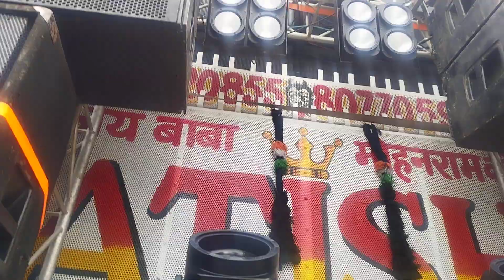dj Atish modinagar sound testing kawad 2024 💥💥💥💥 Bulandshahr wala vlogs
NEW HELLO GUYS WELCOME TO MY CHANAL.
DJ COMPITITION BULANDSHAHR
DJ FULL COMPITITION

ITS DJ VLOG

I Do Not Sell Any Tracks I Upload, I Do Not Giveaway Purchased Songs,.
dj # NEW AMER #
Dj kasana
dj new amer
dj BONY merrrut
dj BiSinoy merrrut
dj Kartik
# Dj MITRA Di merrut
dj X Braivo
dj kanika
# dj aligater #
dj RAVAAN bisrakh
dj kumbkaran
dj # RAM
# DJ PAL BSR
dj MONU merrrut #
# dj BALLI #
Dj DHADKKAN Dj BALLI
# dj kasan
# dj Bala ji #
dj MONU #
Dj # BONY Merrut compitition
# dj MHALAXMi #
dj KARTik
dj NEw AMAR #
DJ RAAVVAN
Dj kasana RISTAL sound
dj KhAN
# dj SUMIT gujjar #
Dj Aligator
Dj Mania
Dj DHADKKAN merrut
# dj Punjab #
dj shiv
# dj ROM praveen #
# Dj A N Merrut #
Dj JALWa
# Dj MITTRA #
dj BABA
dj DeV merrrut #
royal dj
dj new amar
dj shiva star
# dj suraj bhan #
dj Lucky #
# dj sharma bhoji
# dj kasana #
# dj BALLI #
dj BALLI
# dj BALLI compitition #
dj kasana RISTAL #
# dj NEW amar #
dj # gourav bualndshahr
# dj D s ToFFAN #
dj BALLI#
Dj BALLI # compitition
# Dj BALLI compitition merrut #
# dj BALLI compitition #
# dj BALLI compitition haridwar Meerut #
dj BALLI #
# dj BALLI #
dj mhalaxmi
dj DS toffan #
dj Bsr
dj kanika
dj kasana RISTAL kawad haridwar
dja kasana
dj NEW AMER
# dj kasana #
Dj New Amer merrut compitition
compitition merrut
dj new amer
dj kasan
RISTAL sound
dj suraj bhan bulandshahar
DJ shiv sound bulandshahar
dj # araya bulandshahar #
dj sharama vs dj monu
dj sharama
dj kasana RISTAL
dj new amer
# dj kasana RISTAL #
dj New amer
# dj kasana RISTAL kawad haridwar Meerut #
DJ Bala ji #
Dj A N Merrut compitition
DJ sumit gujjar #
dj dj # # kasana RISTAL kawad yatra haridwar # #
Dj kasana
dj new amer
dj BONY merrrut
dj BiSinoy merrrut
dj Kartik
dj X Braivo
dj kanika
# dj aligater #
dj RAVAAN bisrakh
dj kumbkaran
dj # RAM
# DJ PAL BSR
dj MONU merrrut #
# dj BALLI #
# dj kasan
# dj Bala ji #
dj MONU #
# dj MHALAXMi #
dj KARTik
dj NEw AMAR #
DJ RAAVVAN
dj KhAN
# dj SUMIT gujjar #
Dj Aligator
Dj Mania
Dj DHADKKAN merrut
# dj Punjab #
dj shiv
# dj ROM praveen #
Dj JALWa
# Dj MITTRA #
dj BABA
dj DeV merrrut #
royal dj
dj new amar
dj shiva star
# dj suraj bhan #
dj Lucky #
# dj sharma bhoji
# dj kasana #
# dj BALLI #
dj BALLI
# dj BALLI compitition #
dj kasana RISTAL #
# dj NEW amar #
dj # gourav bualndshahr
dj BALLI#
Dj BALLI # compitition
# dj BALLI compitition #
dj BALLI #
# dj BALLI #
dj mhalaxmi
dj DS toffan #
dj Bsr
dj kanika
dja kasana
dj NEW AMER
# dj kasana #
compitition merrut
dj new amer
dj kasan
RISTAL sound
dj # araya bulandshahar #
dj sharama
dj kasana RISTAL
dj new amer
# dj kasana RISTAL #
dj New amer
DJ Bala ji #
DJ sumit gujjar #
dj pal bulandshahar #
# dj UJJWAL ujjan #
dj rom praveen
dj MANIA murdabad s
# dj SHANKAR #
Dj shankar bsr #
dj BALAJi  bsr #
dj rock eventvkhurja #
dj compitition pal vs vinod gujjjar
# dj kansh bisrakh #
dj har har mhadav #
dj LuX
# dj compitition haridwar Meerut #
dj Punjab #
dj BABA khAtuali #
# dj shiv sound #
dj RAJJEEV bsr #
# dj veeru #
# dj ARYAN #
dj BhAUBALI #
dj UMANG #
# dj RAJPUT #
dj aMBAY gulbathi #
# dj mahesh glubathi #
# dj AMBAY vs SuRAJ bHan bulandshahar #
dj suraj bhan vs mahesh compitition #
dj suraj bhan vs sharma #
dj Gourav vs suraj bhan bulandshahar #
Dj payal vs Gourav
Dj ANsH
# dj NAKSh #
dj DAKSh #
# dj LALA gujjar #
# dj khan noida #
# dj vikram #
# dj BaBa gujjar #
dj BALLi vs DhADKKAN compitition #
# dj karnawal vs kasana RISTAL ###